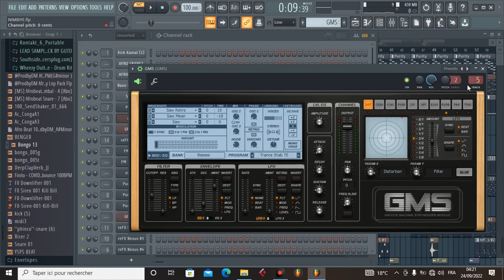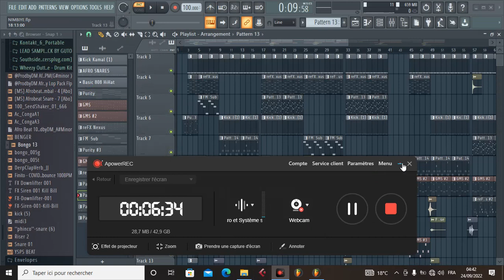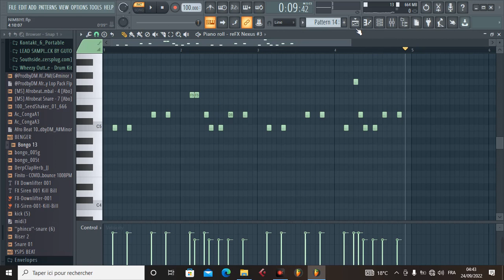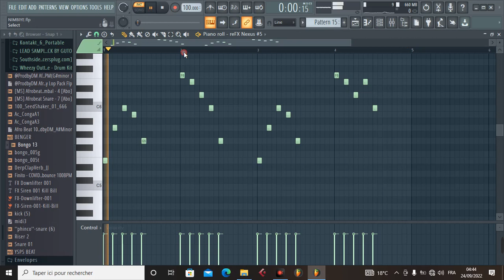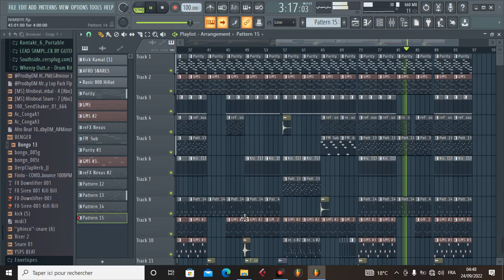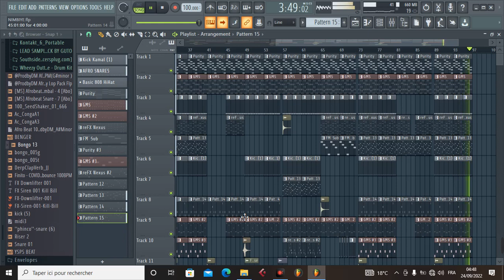COMMENT_FAIRE_UN_BEAT_AFRO_POP_DANS_FLSTUDIO .JASON BEATZ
𝐌𝐞𝐬 𝐜𝐨𝐧𝐭𝐚𝐜𝐭